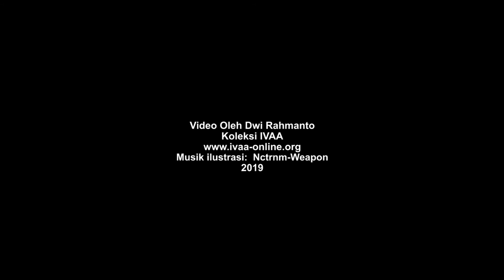Hibah Arsip Komik koleksi Akademi Samali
Hibah Arsip Komik koleksi
Akademi Samali

Jumat malam (17 Mei 2019) adalah malam serah terima hibah arsip komik indie dari Akademi Samali ke IVAA yang disaksikan oleh beberapa penggiat komik di Jogja.

Komik-komik yang jumlahnya ratusan ini hasil dari mengumpulkan sejak Beng masih kuliah berlanjut saat Akademi Samali didirikan (2005), serta sumbangan dari berbagai pihak. Penyerahan ini terkait dengan berakhirnya operasional Akademi Samali sebagai komunitas yang memiliki perhatian pada gerakan komik indie. Arsip ini berupa  komik - komik yang dicetak terbatas, namun merupakan bagian dari sejarah komik Indonesia dan perkembangan pemikiran kaum muda pasca reformasi (1990 hingga 2000-an).

Tahun 2019 ini adalah tahun terakhir Akademi Samali berkarya dalam kegiatan, tidak mudah untuk berhenti juga tidak mudah untuk melanjutkan, di saat semangat jaman berkomunitas sudah berbeda. IVAA sebagai lembaga yang  dipercayai untuk melanjutkan estafet penyimpanan arsip-arsip ini agar terakses bagi siapa saja yang membutuhkan data.

Terimakasih untuk setiap orang yang telah menjadi bagian penting dari Akademi Samali. Merupakan kebanggaan tersendiri telah bertemu dan bekerjasama dalam kebudayaan.

Ttd. Beng Rahadian